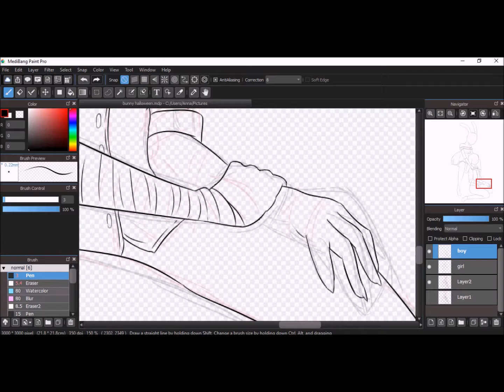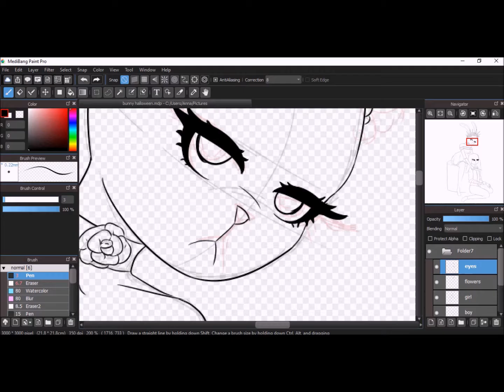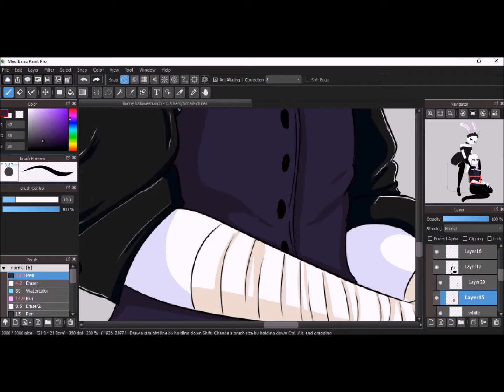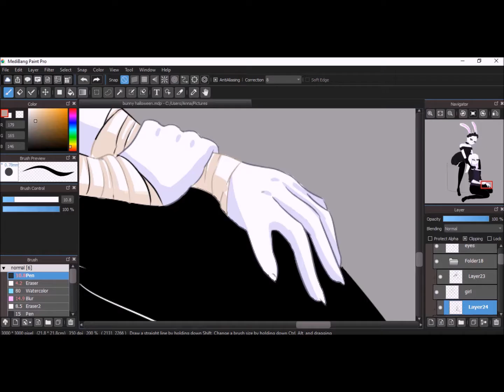Spoopy speedpaint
I'm sorry for the title I really am
Also the audio might be very low, I am also sorry